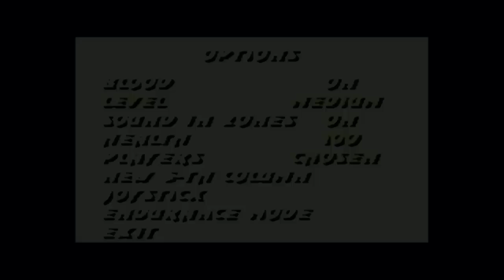Ultimate Mortal Kombat Trilogy - Noob Saibot (Sega Mega Drive/Genesis).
+100500  this is хорошо  игры сега  сега игры  чудеса на виражах  tale spin  quck shot  mortal kombat  street racer  sonic the hedgehog  knuckles the echidna  хаки игр сега  omskoe tv  нифедов  илья медисон  kamikadze_d  kamikadzedead  сатира без сортира  приколы  приколы 2013  приколы 2013 сентябрь  sega mega drive  sega genesis  sega master system  sega game gear  gameboy  соник  пиратские игры сега  пиратские игры sega  игры sega  sega игры  minecraft  майнкрафт  игры sms  игры sega game gear  игры sega master system  + 100 500  terminator sega cd  terminator sega  и это хорошо  stalker  dota  battlefield  robocop sega  robocop nes  робокоп денди  игры денди  игры dendy  игры nes  игры nintendo  mr nutz gameboy  mr nutz gb  sorr v5  street of rage remake v5  sorr v4  street of rage  bare knuckle  dendy memories  the fox  gangnam style  зеленый слоник